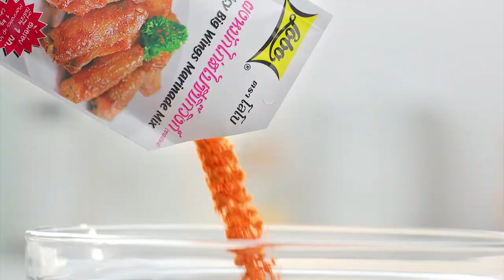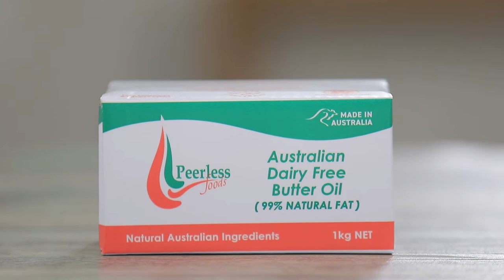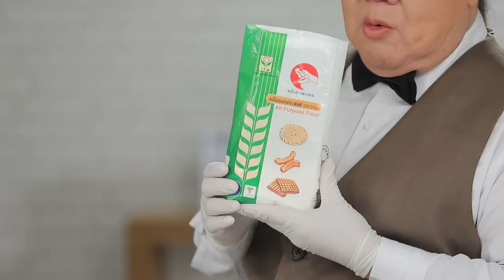รายการ "อดเปรี้ยวกินหวาน" อ.ยิ่งศักดิ์&ครอบครัว ขอเสิร์ฟความอร่อย EP.167 [2/3]